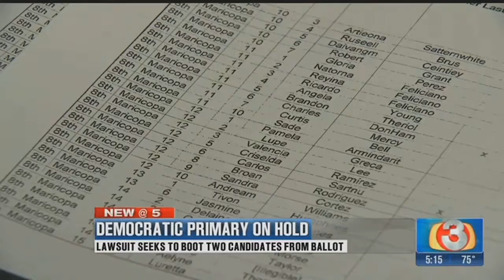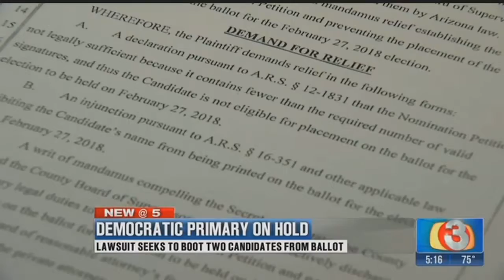VIDEO: Lawsuit puts Dem. Primary on hold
The Democratic primary to replace former congressman Trent Franks is now on hold. A lawsuit filed this week aims to boot two of the three candidates off the ballot.